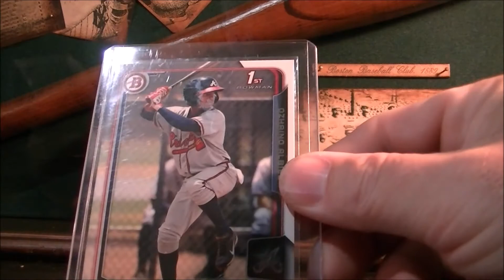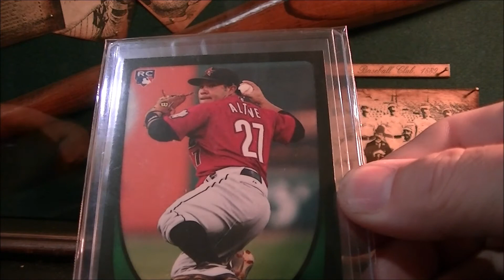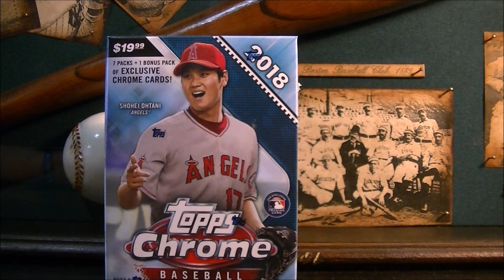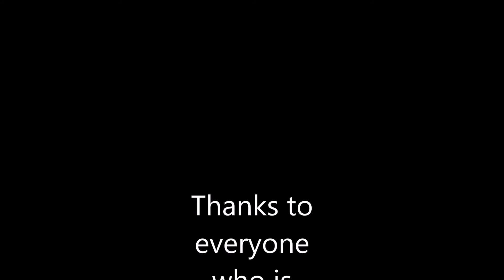Mark From Ky 1,000 Sub Giveaway Top 10 Favorite Baseball Movies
Make a list or make a video of your top 10 all-time favorite baseball movies you have until Sept 16 12:00 PM.